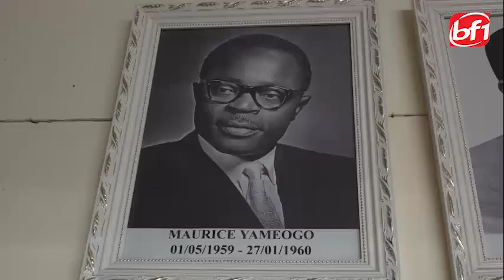Gouvernément DABIRE 2: Portrait du nouveau ministre de la justice ,Vitoria OUEDRAOGO /KIBORA